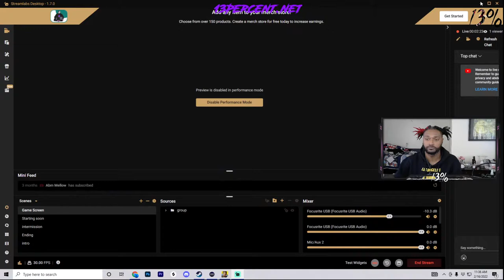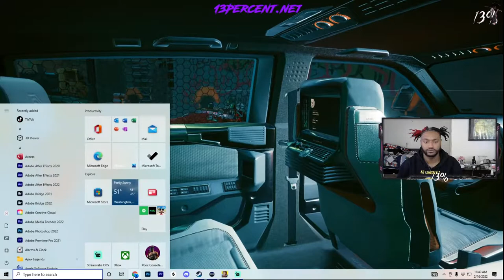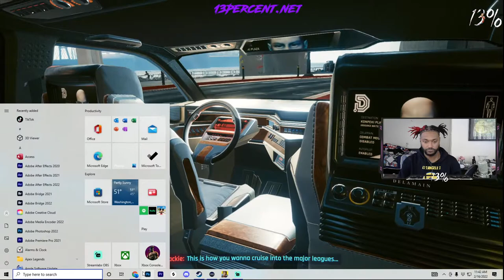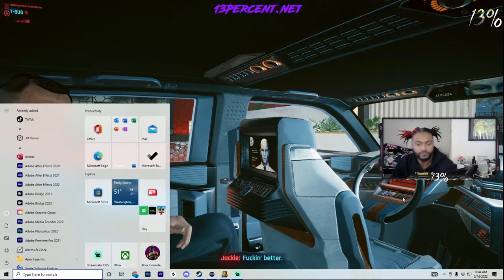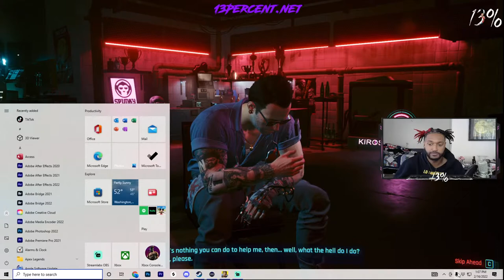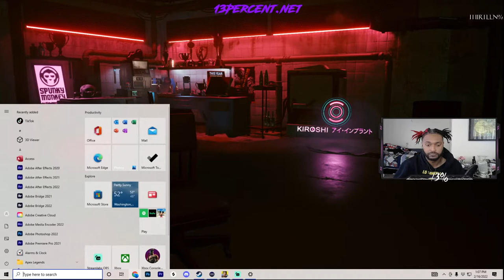Troy Hill Chronicles Season 3 Ep 2: Cyberpunk 2077